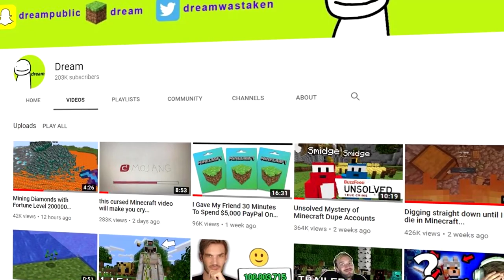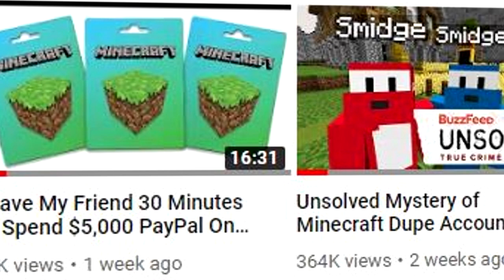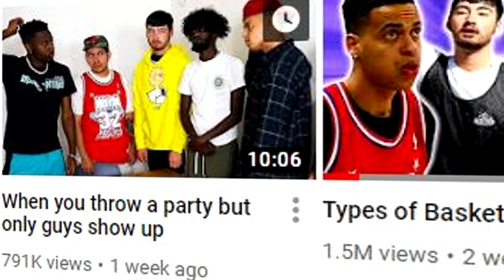YouTube just cut views in half... here's how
YouTube just cut views in half... here is how, basically it has to do with my past videos and stuff that JT has mentioned and as well as Timeworks. YouTube broke notifications recently and they were not going out to subscribers, so views have been cut in half, and are going down. YouTube is broke.
🔥RGB Gaming Headset

                                                    Music